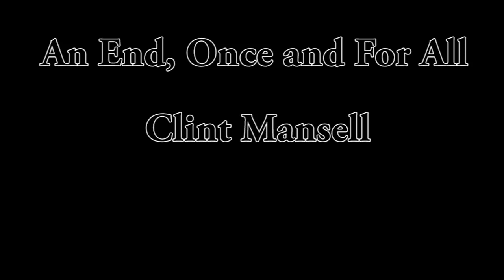Mass Effect 3 - An End, Once and For All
The best part about the ending
Composed by Clint Mansell

Arranged by Sebastian Wolff
Sheet Music can be found on his website.